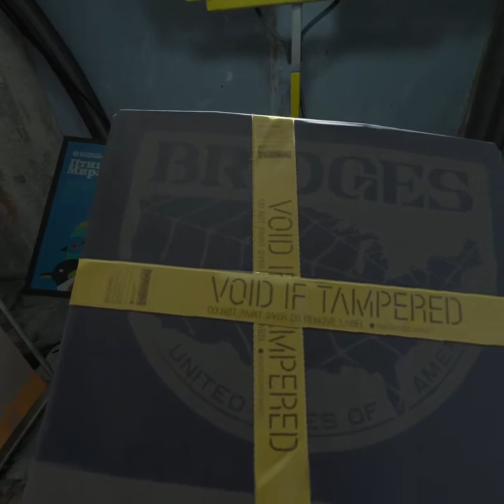Half Life: Alyx - on Oculus Quest via Virtual Desktop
Playing wirelessly using Virtual Desktop on Oculus Quest. Sorcery.